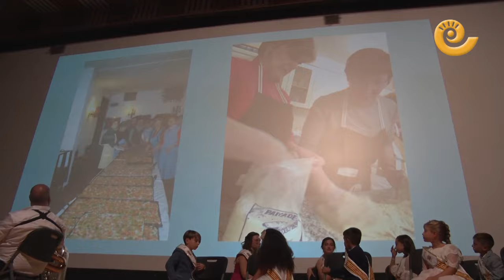PRESENTACIÓN de las MAJAS y MAJOS | ALCORISA 2024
Alcorisa presentó a sus Majas y Majos de este año. Un acto en la que la lluvia hizo presencia y tuvo que trasladarse desde la Plaza José Ángel Azuara a la Sala Alcor 82. Además, se presentó las fiestas mayores del municipio en el que más pregoneras de este año son la asociación 'El Cantal' que lleva 40 años de actividad.